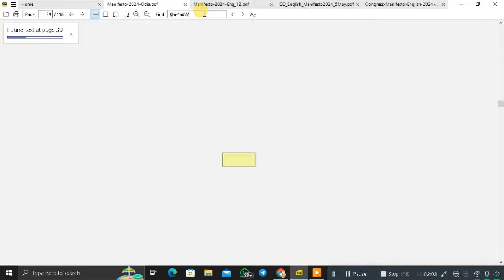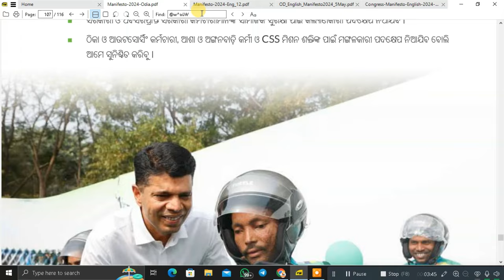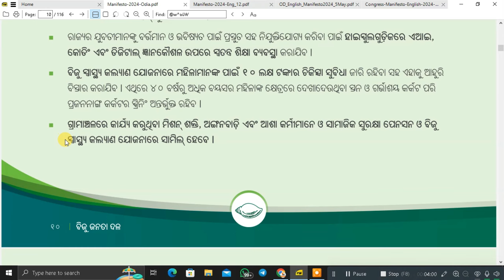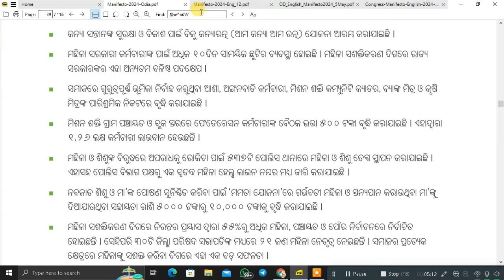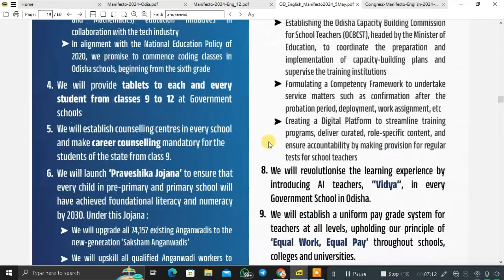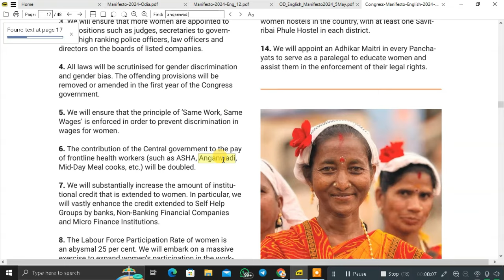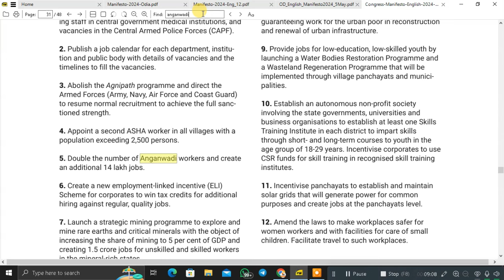Anganwadi & Asha Worker Salary To Be Hike | Announcement By 5T Chairman VK Pandian 2024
ଆଶା କର୍ମୀଙ୍କ ପାଈଁ ଖୁସୀ ଖବର ଦେଲେ ସରକାର ।

Anganwadi & Asha Worker Salary To Be Hike | Announcement By 5T Chairman VK Pandian
Anganwadi Workers Salary Increase Big Update || All Odisha Anganwadi News || 6 January 2024

ଅଙ୍ଗନୱାଡ଼ି କର୍ମୀଙ୍କ ଦରମା ବଢ଼ିଲା || Anganwadi Workers Salary increase Big Update || 23 December 2023.

ଅଙ୍ଗନୱାଡ଼ି କର୍ମୀଙ୍କ ଦରମା ବଢ଼ିଲା || Anganwadi Workers Salary increase Big Update || 28 October 2023.

Anganwadi Workers Protest Demanding Over Various Issue Report 26 October || Odisha Khabar
Anganwadi Workers Protest,ଅଙ୍ଗନୱାଡ଼ି କର୍ମୀଙ୍କ ଦରମା ବଢ଼ିଲା || Anganwadi Workers Salary increase Big Update || 28 October 2023.

odisha news
bhubaneswar news
odia news live
odia news
kanak news
cuttack news
odisha politics
khabar odisha
odisha current news
bhubaneswar
ama odisha
latest odia news
odisha
no 1 odia news channel
latest news
cuttack
sambalpur
naveen patnaik
kalinga tv
odia news in english
kalinga tv news
national news
orissa news
anganwadi workers
odia tv
puri odia famous people
odia famous people
orissa latest news
otv news
odisha tv
salary hike
rourkela
news odisha
orissa latest
odisha latest
otv
ଓଡିଶା ଖବର
o tv
ଓଡ଼ିଆ news
otv youtube
otv odisha
oriya news
today's odia news
etv news odia
odisha weather news
odisha rain news
kanak news update
kanak news live today
loka nakali katha asali
kanak news live tv
india latest news
kanak news headline
odisha news
latest odisha news
bhubaneswar news
cuttack news
khabar odisha
kanak news
ama odisha
odisha tv
otv news
odia news
ଓଡ଼ିଆ news
naveen patnaik
bhubaneswar
kanak news update
kanak news headline
india latest news
ଓଡିଶା ଖବର
o tv
pratidin otv
otv odisha
pratidin news
otv youtube
otv
odisha rain news
ଓଟିଭି
odishatv
kalinga tv
kalinga news